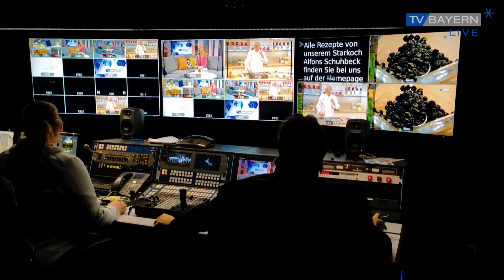Pilzwelt im Klimawandel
Das Pilze sammeln ist nicht so einfach. Wir verraten Ihnen, ob in Zeiten des Klimawandels auch in Zukunft Pilze auf unseren Tellern landen, bzw. welche...